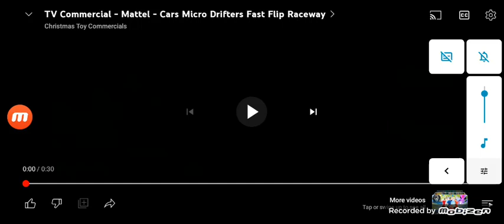Cars 3 Driven to Win Non-Co-Op Trailer